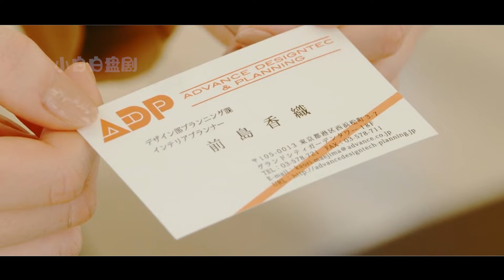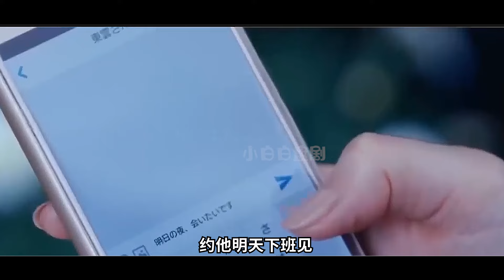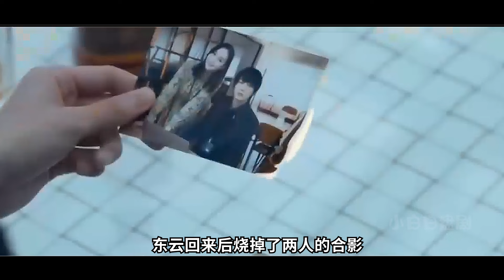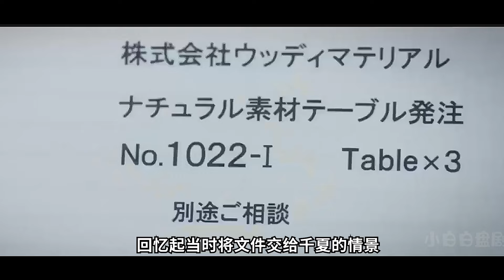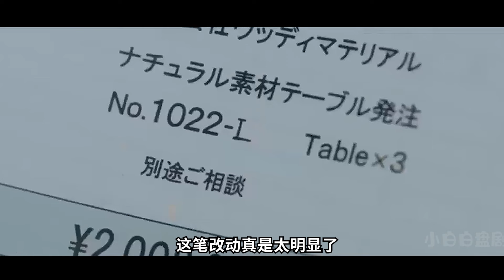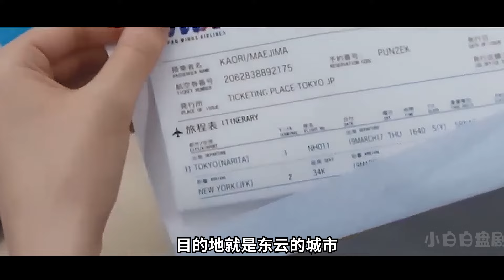一口氣看完愛情懸疑奇幻日劇《完美犯罪》！職場小白兔被上司潛規則！意外被腹黑高富帥撞見，小白兔逐漸被攻略！